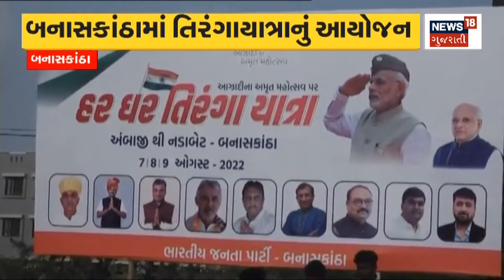Ahmedabad: "તિરંગા યાત્રા" માટે રંગેચંગે તૈયારી | Gujarat News | News18 Gujarati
"Tiranga Yatra" started in Ahmedabad. Senior BJP leaders including Minister of State for Home Harsh Sanghvi were present.

અમદાવાદમાં "તિરંગા યાત્રા"ને કરાવાયું પ્રસ્થાન. ગૃહ રાજ્યમંત્રી હર્ષ સંઘવી સહીત ભાજપના દિગ્ગજ નેતાઓ રહયા ઉપસ્થિત.n18oc_ahmedabad